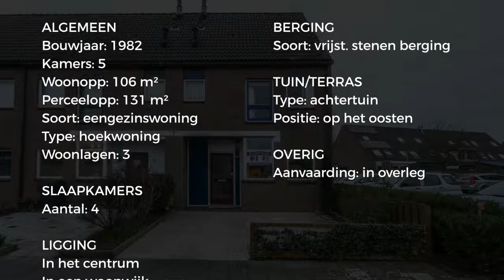Koopwoning: Leeuwerikstraat 9, Numansdorp